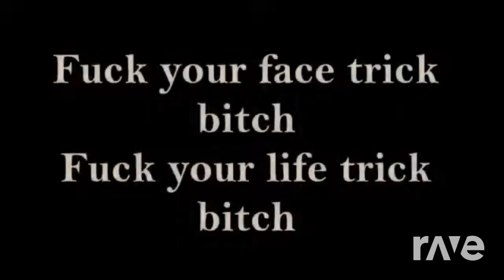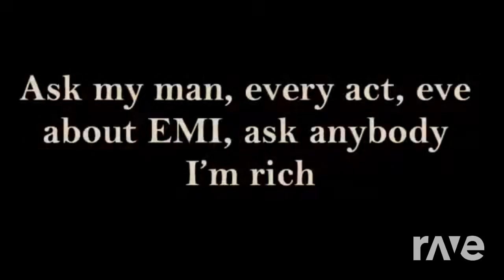fame like lady gaga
lady gaga ft lady gaga mashup